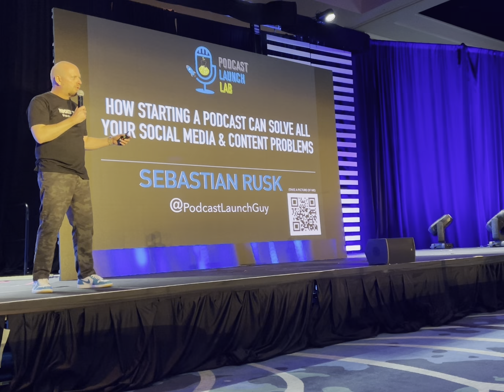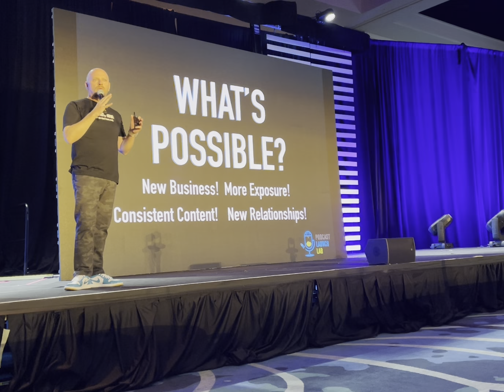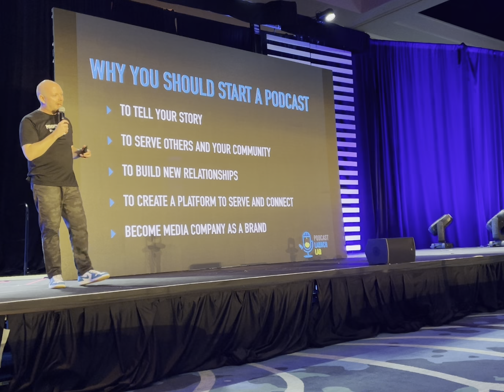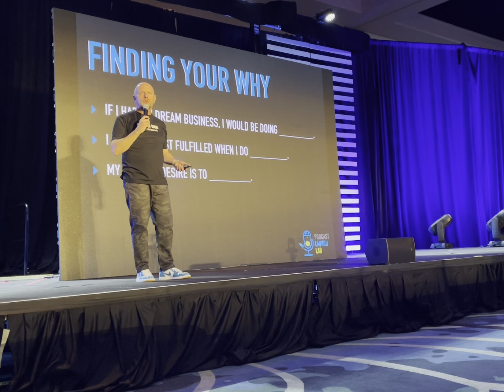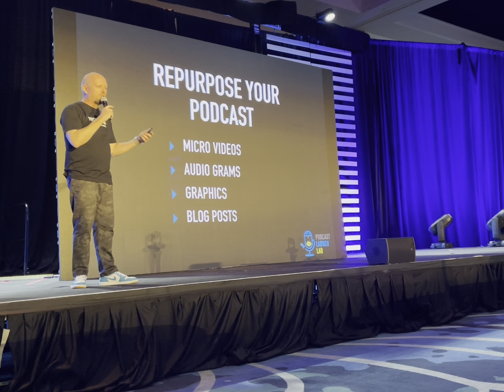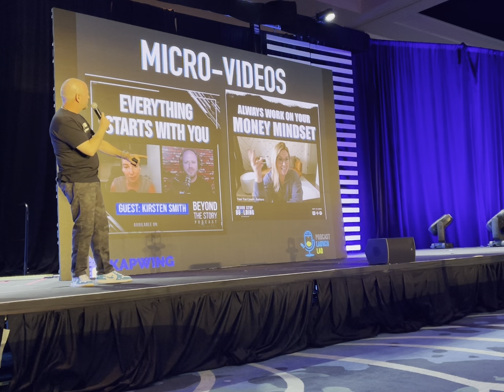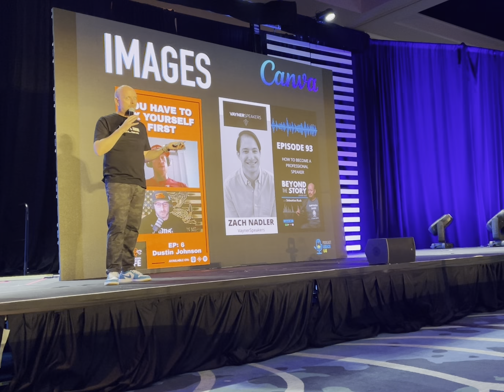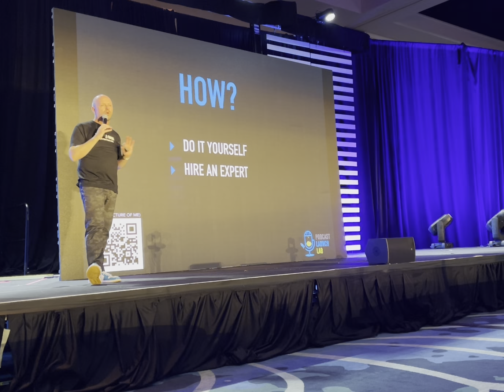How Starting A Podcast Can Solve All Of Your Social Media Content Problems (Podcast Micro-Content)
YOUR ATTENTION PLEASE...

Did you know that starting a podcast can solve all of your social media content problems?

I've been around long enough to know that the biggest struggle most entrepreneurs have when it comes to social media, is CONTENT!

The beauty of having a podcast is that you have the ability to repurpose the audio and video content in a way that solves your social media content problems.

Over the weekend I gave a talk at PodFest **breaking down exactly what I mean when I say that your podcast can solve A LOT of your social media content problems.

In my talk I covered:

* Creating AUDIOGRAMS from each episode
* How to use the video archive to create MICRO-VIDEOS
* How to leverage Canva for GRAPHICS
* What Content Tools to use to make it happen!

Here's the recording...

Questions about this talk or anything pertaining to podcasting?!

PodcastsSUCK (if you don't have one)

Order a copy of my newest book, "Podcasts SUCK! (if you don't have one)"